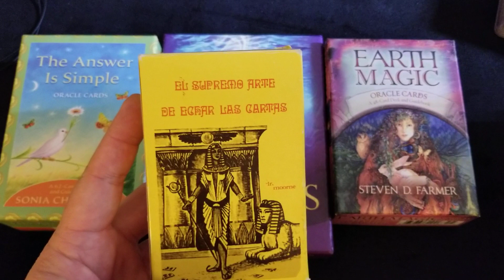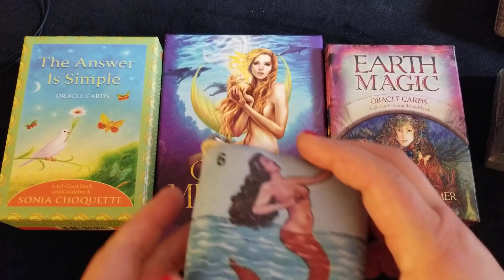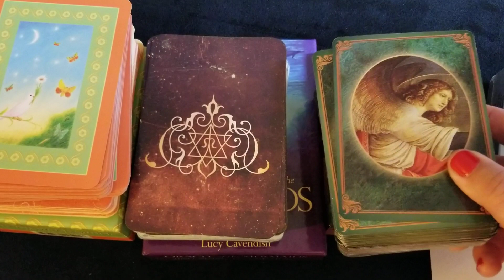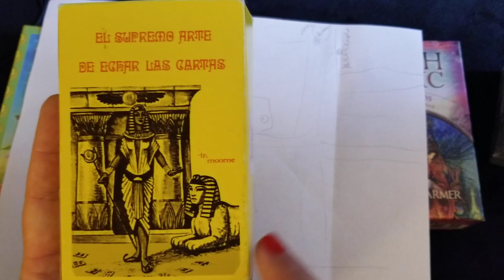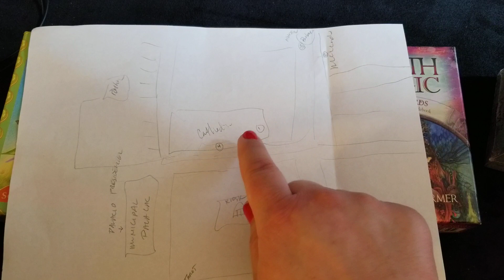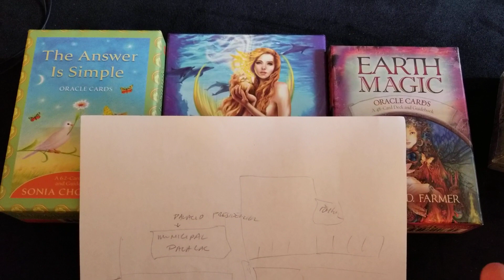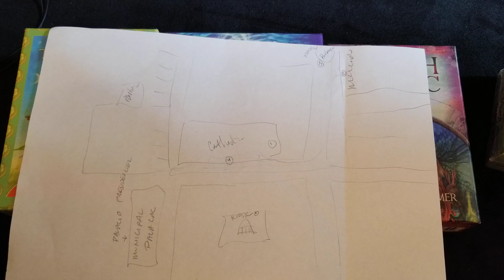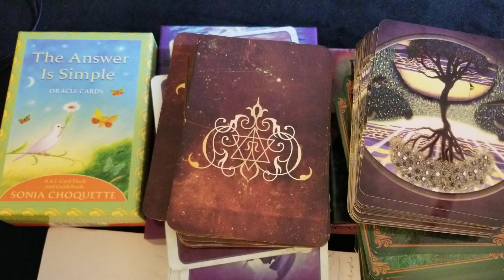(1/7) Bilingual - My trip/Mi viaje: Mazatlan, Sinaloa (Mexico)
English   (00:00)
Spanish  (10:42)

Back from Mexico... Mazatlan,  Sinaloa... and back to work! I'll put up some videos (YouTube) of my trip today and continue my series, that I'm teaching, on "How to learn to read Dr. Moorne's Egyptian Tarot ". (Here with my sister and cousins).
Acabo de regresar de Mexico... Mazatlan,  Sinaloa... y de regresar a trabajar!  Pondre unos video (YouTube) de mi viaje y continuare con la serie, en estoy enseñando "Como aprender a leer "El Tarot Egipcio de Dr. Moorne". (Aqui con mi hermana y primas).